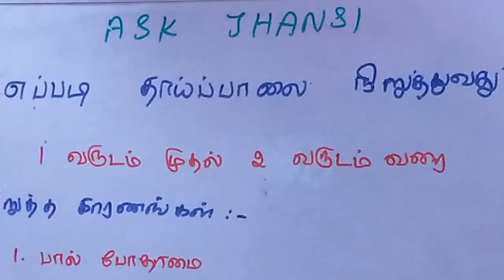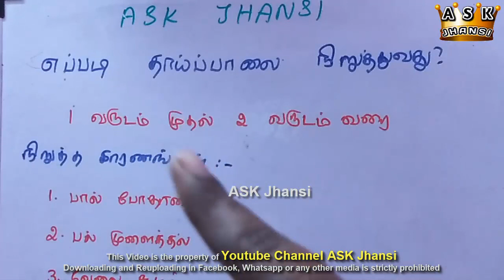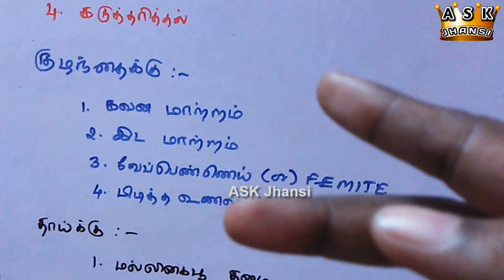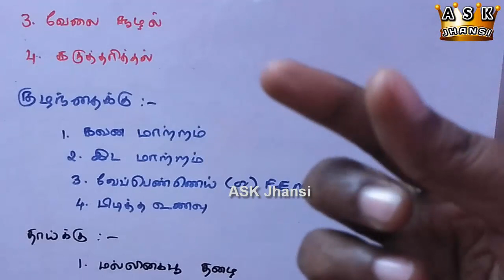எப்படி தாய்ப்பால் கொடுப்பதை நிறுத்துவது ? How to Stop Mothers Feed in Tamil ?